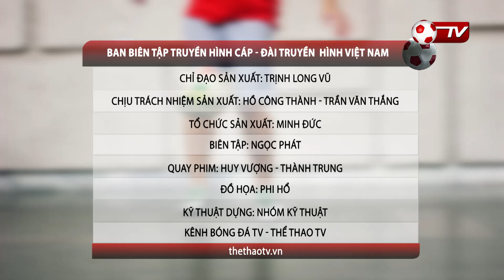ATW Team - Freestyle Football Tutorial - Dạy Bóng Đá Nghệ Thuật - Around The World - ATW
Around The World Tutorial - Dạy bóng đá nghệ thuật số 3

Tâng bóng nghệ thuật - ATW Team

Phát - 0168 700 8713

© Bản quyền thuộc về ATW Team